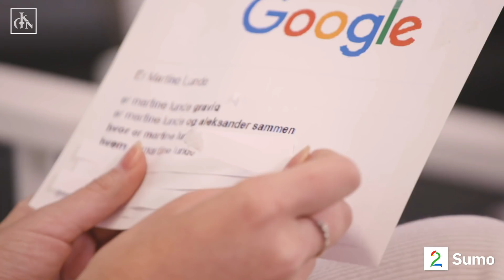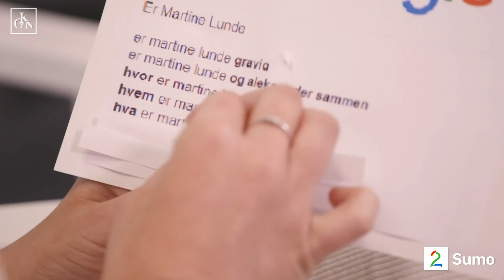MARTINE LUNDE | – Dette spørsmålet får jeg hele tiden!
Martine Lunde svarer på de mest stilte spørsmålene om seg selv på Google.